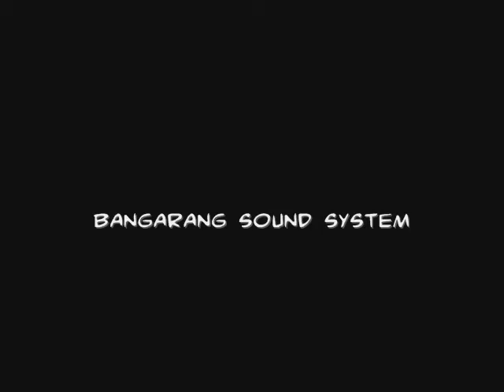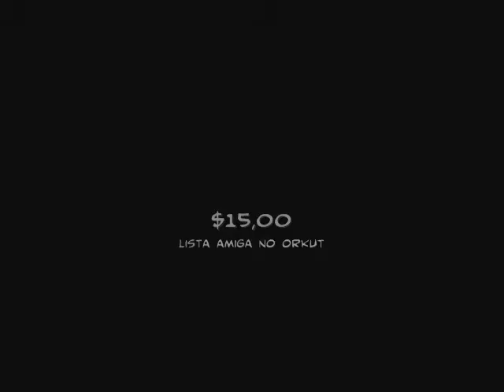The Bangarang - 24/Outubro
Edição The Bangarang

Guanabara Ska Club + Bangarang Sound System

Dia 24/10 as 23h